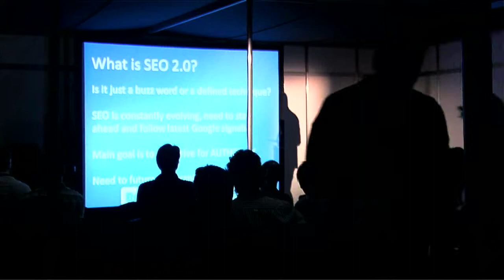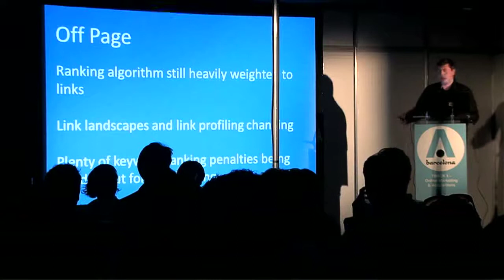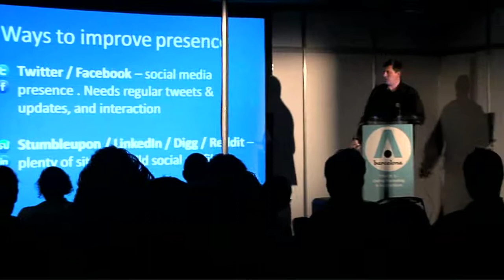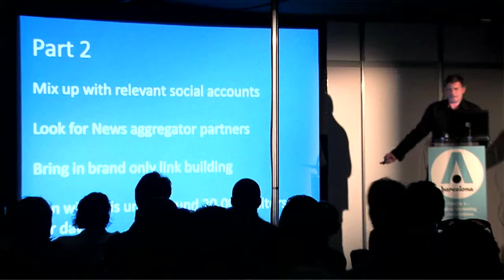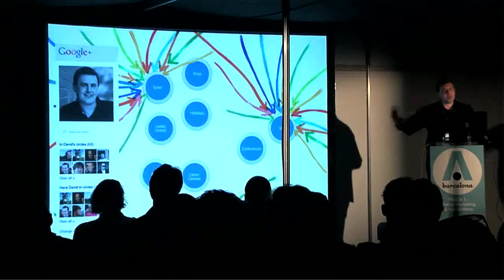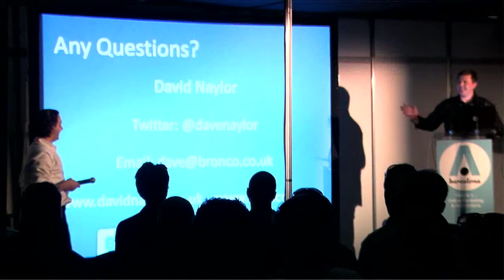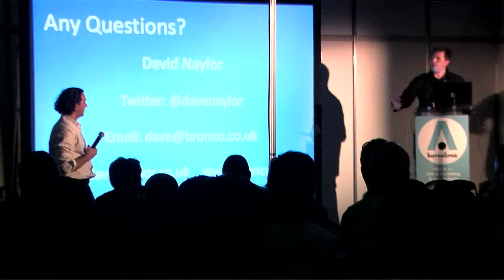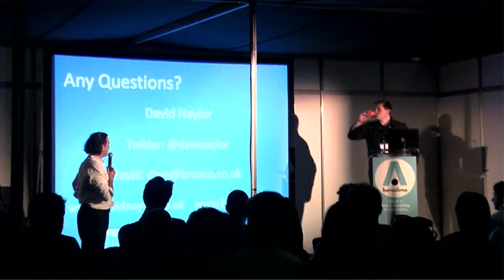How To Take Your SEO Into The Future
With this year's big Google Panda updates adversely affecting many sites and the release of Google's new social platform, what do you need to be doing to future proof your SEO? Attend this session as SEO expert, Dave Naylor explains how to harness techniques that are classed as SEO 2.0 and make your site rank better in the search engines as well as giving more to the users. With SEO strategies constantly changing as Google tries to clamp down on overused techniques, this is a must-attend session.